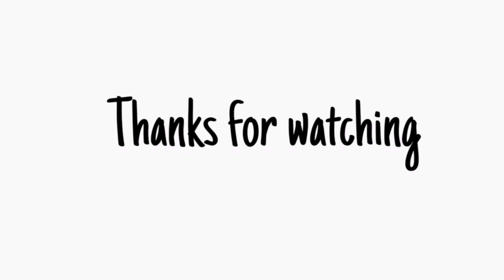Flower Making Out of Fruit Foam Net Cover